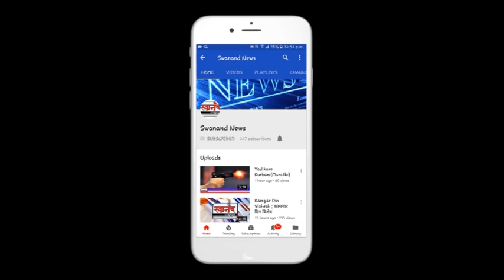कल्याणात परदेशी कुत्रे आढळले दयनीय अवस्थेत!!!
कल्याणात  परदेशी कुत्रे आढळले दयनीय अवस्थेत!!! नेमके काय आहे प्रकरण हे जाणून घेण्यासाठी पहा संपूर्ण विडिओ आणि अशा आणखी महत्त्वपूर्ण बातम्या पाहण्यासाठी सबस्क्राईब करा आमच्या स्वानंद न्युज चॅनेलला आणि बेल आयकॉन देखील दाबा. जेणेकरून आमचा विडिओ सर्वात आधी थेट आपल्या मोबाईलवर दिसेल. जर आपल्याला आमचा व्हिडिओ आवडली तर लाईक करा आणि शेअर करा आमच्या व्हिडिओला  कमेंट सेक्शन मध्ये आपलं मत मांडायला विसरू नका.

SEND ME STUFF:

Near B.K.No.1416,
Maratha section - 32,
Ulhasnagar - 421004,
Dist. : Thane,
Maharashtra,
India

Category
News & Politics